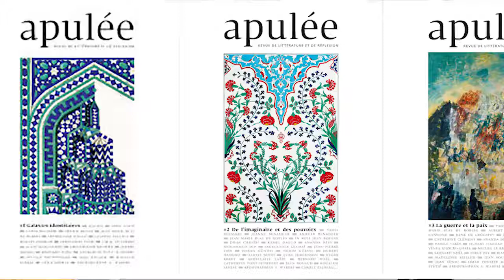Haddad -Apulée- Ilarié Voronca- Elie Delamare-Deboutteville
Présentation de la revue Apulée par Hubert Haddad à la galerie Couteron.
Il présente le poète Elie Delamare-Deboutteville et le poète d'origine roumaine  Ilarie Voronca avec la lecture de son texte "le monde n'appartient à personne".